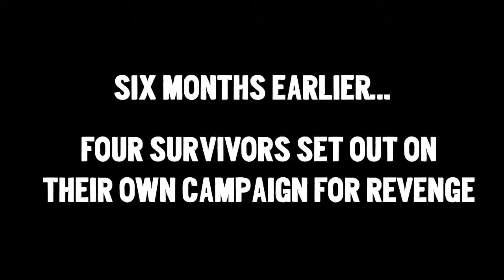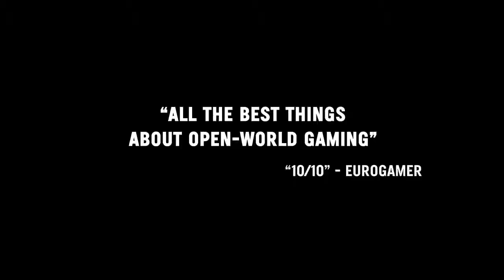Far Cry 3: Co-op Trailer